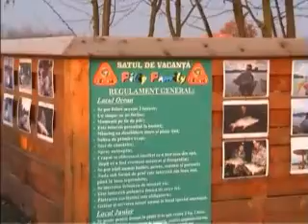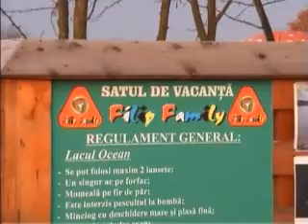Pescuit la Valea Vinului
- Satul de vacanta Filip Family